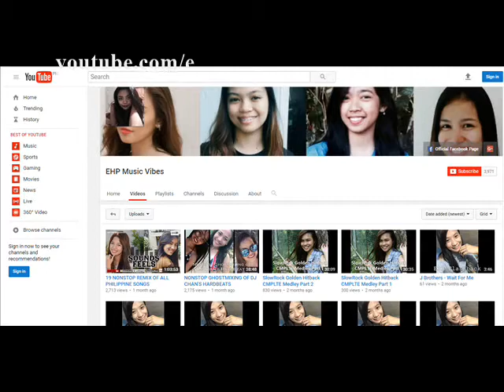EHP Music Vibes: Official Facebook and Youtube Page